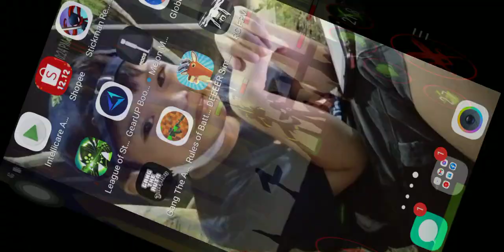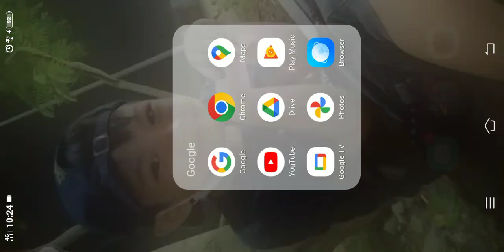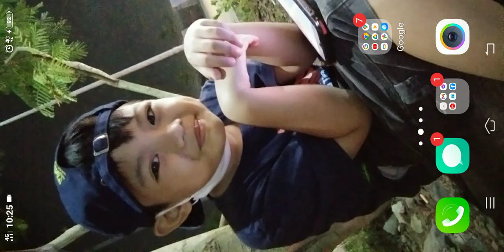January 8, 2023